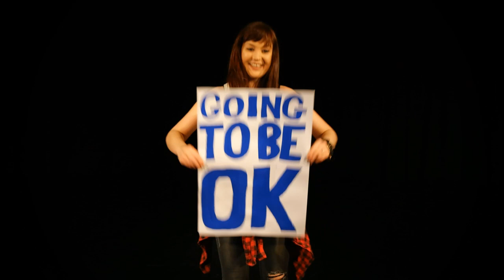Steamtown - The Kids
Its Going to be OK.

Song written  by Steamtown and recorded at Limbo Studios, Otley.

Video by Neil Brodie

Steamtown are  Elli Brodie and Jeff Whiley from Knaresborough, North Yorkshire.

Find music by Steamtown on ITunes, Spotify etc.